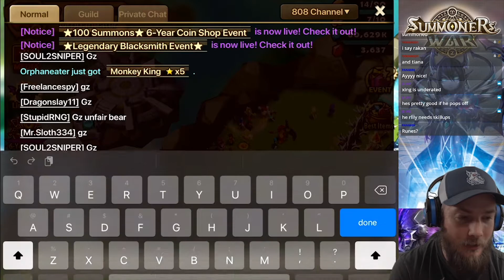OVER 400 SCROLLS! Summoners War Trancendance! We get a DREAM Nat 5!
I saved for over 3 months for this session and just couldn't wait any longer! Rates were good, LD above average and a POG rune from the shop at the end. Check it out!